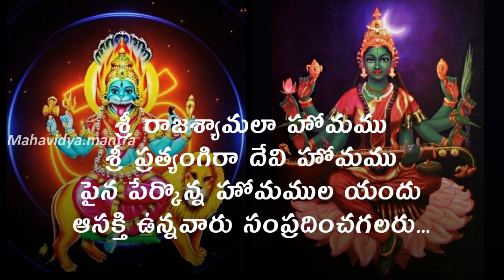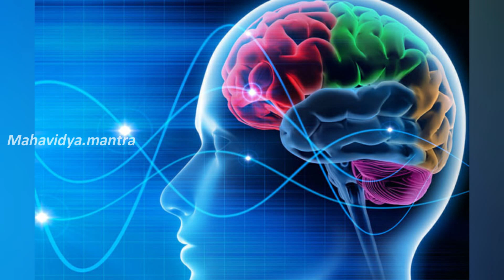Shri Teekshanadanshtra Kaala Bhairava Ashtakam Secrets-1...||Mahavidya.mantra